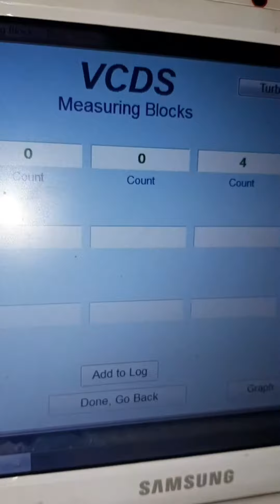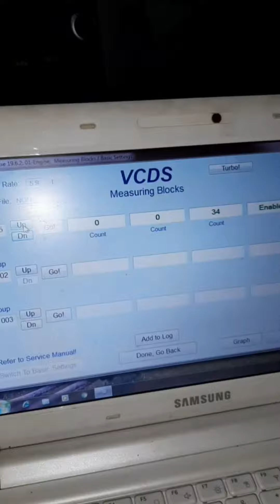vw Touareg the cylinder does not work. (P0204)16684,(P0300)16687 misfire detected,(P0303)16587 (N32)